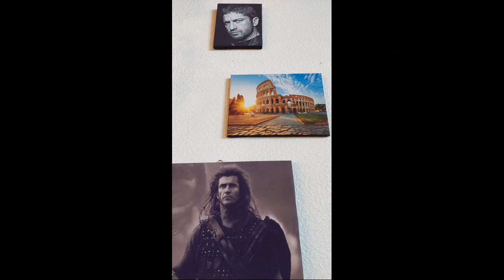Terelj Epic Music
le mitiche rocce di Terelj viste da vicino